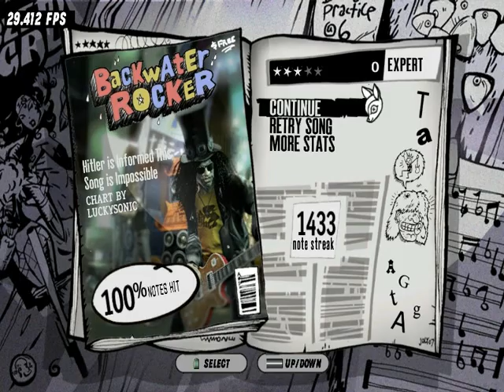Hitler is Informed This Song is Impossible **PREVIEW** By: LuckySonic